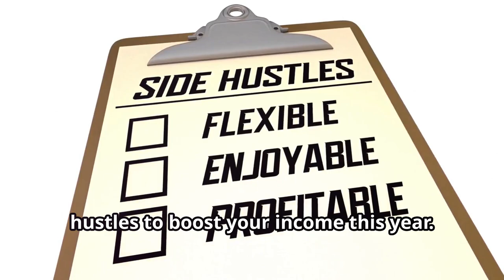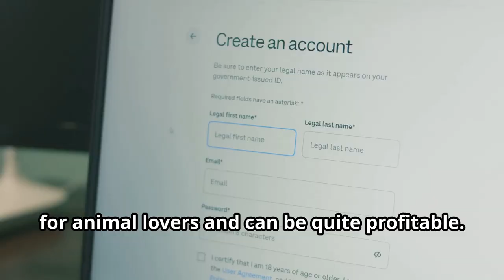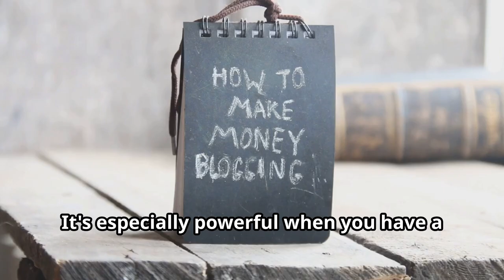Top 10 Side Hustles to Boost Your Income This Year!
Looking to boost your income this year? Check out our list of the top 10 side hustles to try out! Whether you're looking to make extra cash or start a new venture, these side hustles are sure to help you reach your financial goals.